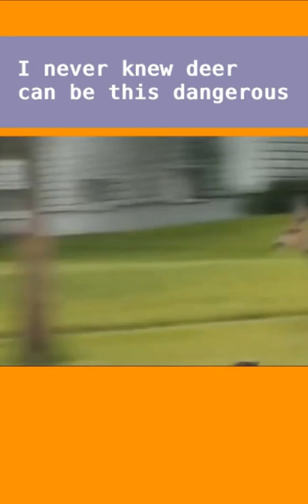Mom deer crushes dog. | animal attack |rare moments#youtubeshorts